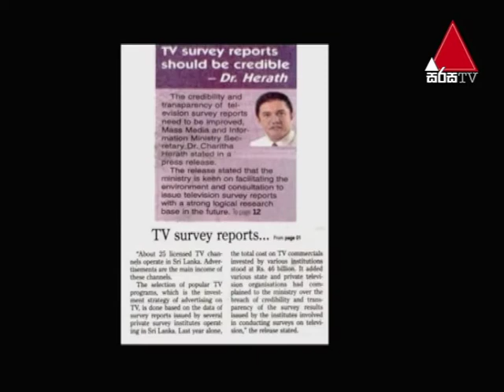Lassana Dawasak (ලස්සන දවසක්) with Buddhika Wickramadara | Episode 191 | Sirasa TV